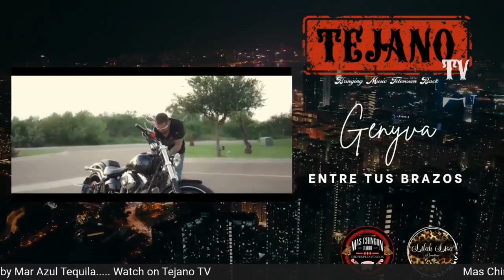Interview with Genyva